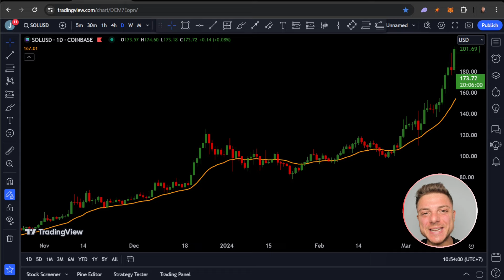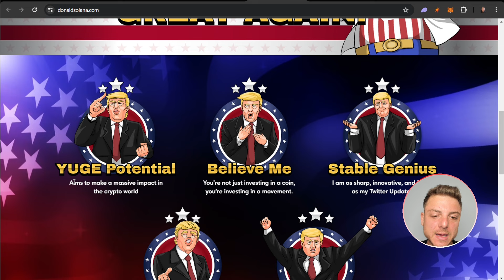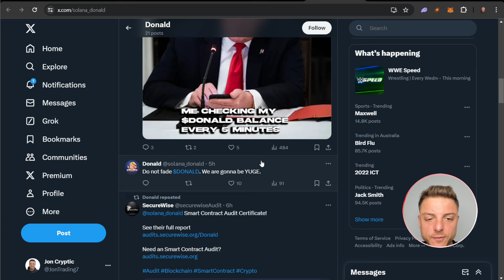🔥 MAKE MEMECOIN GREAT AGAIN 🔥 DONALD 🔥 GET IN EARLY FOR YUGE GAINS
Dive into the exciting world of crypto with DONALD Memecoin! Join the revolution and discover why DONALD is poised to make memecoins great again. In this video, we'll explore the unique features and potential of DONALD, providing you with valuable insights to help you make informed investment decisions. Don't miss out on this opportunity to be part of something big in the crypto space!

●▬▬▬▬▬▬▬▬ 🔥 Secret Calls 🔥  ▬▬▬▬▬▬▬▬●

●▬▬▬▬▬▬▬▬ Useful Links  ▬▬▬▬▬▬▬▬●